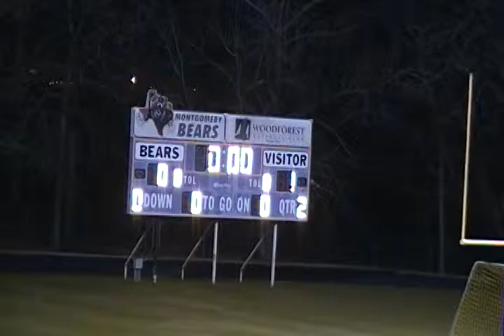MHS Hunts 030310 Morgan-Cori Awesome Last Minute Save